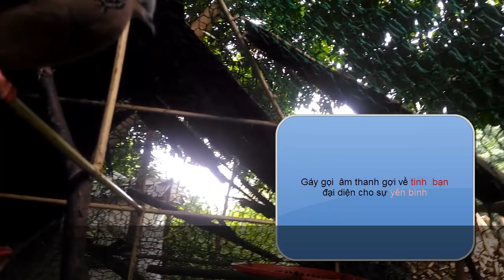Con chim cu tôi không bao giờ bán bất cứ giá nào